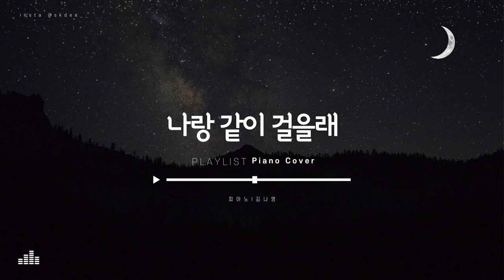[Piano Cover] 나랑 같이 걸을래 (바른연애 길잡이 X 적재) - 적재 Do You Want to Walk With Me - Jukjae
제작 / 다스름미디어
원곡
작사 / DOKO(도코)
작곡 / DOKO(도코)
노래 / 적재

개인사용시 출처를 밝히시면 무료사용 가능합니다.
공연이나 상업용 사용시 메일로 사용권을 신청해서 구입해주세요.